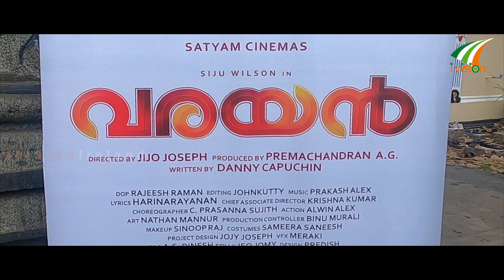Varayan Malayalam Movie വരയൻ Pooja Siju Wilson Leona Lishoy by Martin Varghese Ireland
Varayan Malayalam Movie '''വരയൻ" Pooja - Ivision Ireland
സത്യം സിനിമാസിന്റെ ബാനറിൽ എ.ജി. പ്രേമചന്ദ്രൻ നിർമിക്കുന്ന '''വരയൻ" എന്ന ചിത്രത്തിന്റെ പൂജ ഇടപ്പള്ളി അഞ്ചുമന ക്ഷേത്രത്തിൽ  നടന്നു. ഡാനി കപൂച്ചിൻ കഥ, തിരക്കഥ നിർവ്വഹിച്ച് നവാഗത സംവിധായകൻ ജിജോ ജോസഫ് ചെയ്യുന്ന ചിത്രത്തിൽ യുവതാരം സിജു വിൽസൺ നായകനും ലിയോണ നായികയുമാകുന്നു...

ജോയ് മാത്യു , വിജയരാഘവൻ , മണിയൻ പിള്ള രാജു , ജൂഡ് ആന്റണി, ജയശങ്കർ, അരിസ്റ്റോ സുരേഷ് , ഡാവിഞ്ചി, ഏഴുപുന്ന ബൈജു, അന്തിനാട് ശശി, ദീപക് കാക്കനാട് എന്നിവരാണ് മറ്റു പ്രധാന താരങ്ങൾ.

എഡിറ്റിങ് ജോൺകുട്ടി, ക്യാമറ രജീഷ് രാമൻ, ഗാനരചന ഹരി നാരായണൻ, സംഗീതം പ്രകാശ് അലക്സ്, കോറിയോഗ്രാഫി പ്രസന്ന മാസ്റ്റർ,  പ്രൊഡക്‌ഷൻ കൺട്രോളർ ബിനു മുരളി, പ്രോജക്റ്റ് ഡിസൈൻ  ജോജി ജോസഫ്. ആലപുഴയിലും പരിസര പ്രദേശങ്ങളിലും ചിത്രീകരണം ആരംഭിച്ചു ...